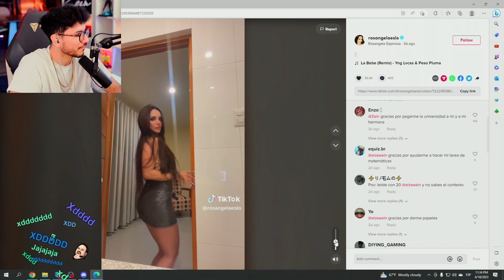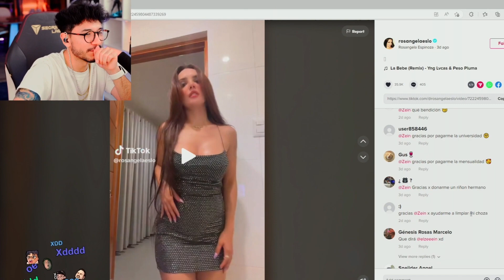Zein se RIE de los COMENTARIOS en los TIKTOKS de Rosangela Espinoza